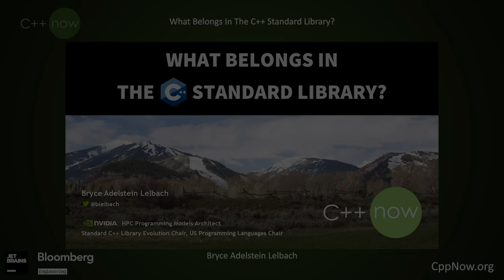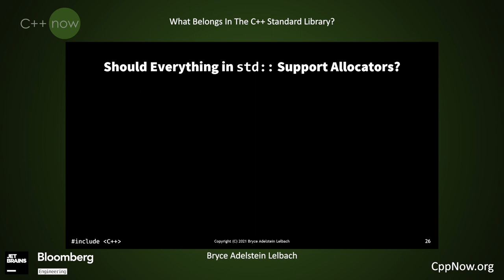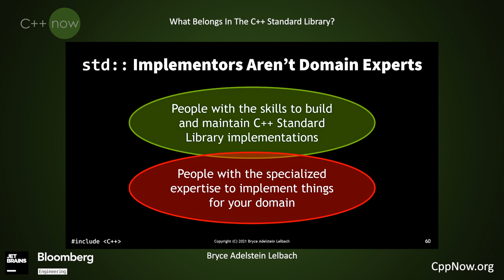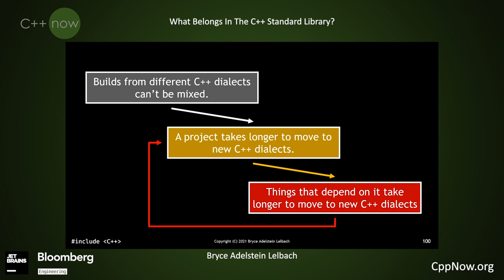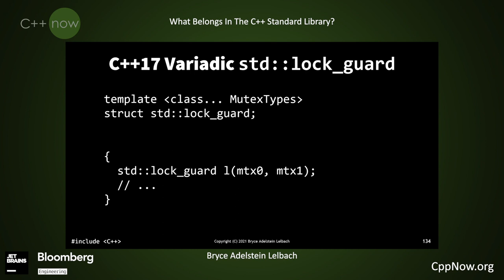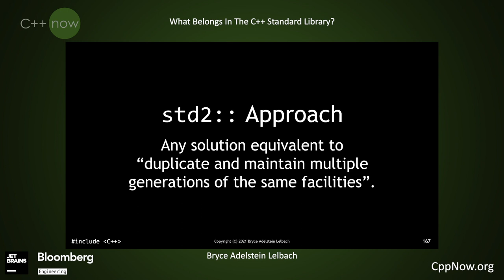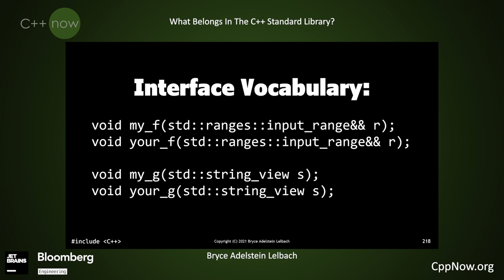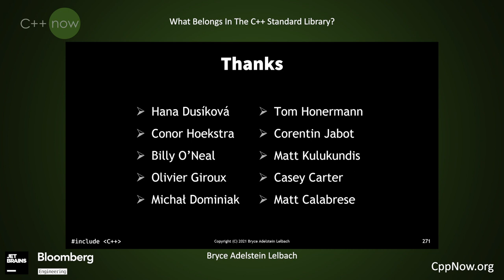What Belongs In The C++ Standard Library? - Bryce Adelstein Lelbach [CppNow 2021]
What belongs in the C++ Standard Library? Should it be large and all encompassing? Or should it be small and focused? For decades, the C++ community and committee has struggled with this question.

In this talk, Bryce Adelstein Lelbach, the chair of C++'s Library Evolution group will present the history of the Standard Library's scope, from the days before the first C++ Standard, to Stepanov's STL, to Boost, the long C++0x era, the last decade of regular C++ Standard releases. He'll also present his answer to the question and the principles that he believes should guide stewardship of the C++ Standard Library.
Bryce Adelstein Lelbach has spent over a decade developing software libraries and programming languages. He is the HPC Programming Models Architect at NVIDIA, where he leads programming language standardization efforts and drives the technical roadmap for NVIDIA's HPC compilers and libraries. Bryce is passionate about C++ and is one of the leaders of the C++ community.  He is the chair of INCITS/PL22, the US standards committee for programming languages and the Standard C++ Library Evolution group. Bryce is the program chair for the C++Now and CppCon conferences, and the chief organizer of the Bay Area C++ User Group. On the C++ Committee, he has personally worked on the C++17 parallel algorithms, executors, futures, senders/receivers, multidimensional arrays, and modules. He is one of the initial developers of the HPX parallel runtime system. He also helped start the LLVMLinux initiative and has occasionally contributed to the Boost C++ libraries.

May 1, 2022 - May 6, 2022 - Aspen, Colorado